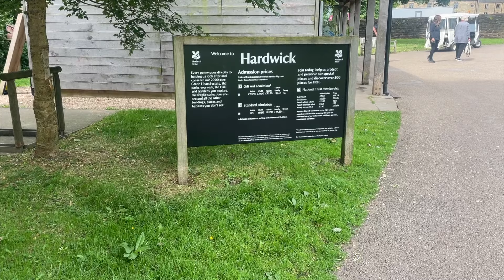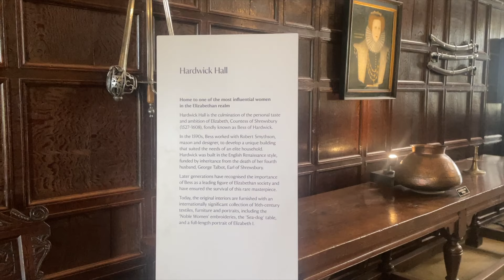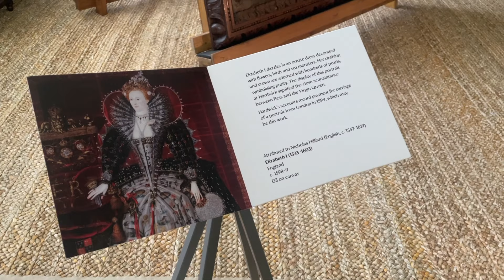Hardwick Hall - Whats Inside This Elizabethan Country House?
@donfranktv checks out Hardwick Hall. Join us for a look around.

Sited on a hilltop between Chesterfield and Mansfield, overlooking the Derbyshire countryside, Hardwick Hall was designed by Robert Smythson in the late 16th century. Ordered by Bess of Hardwick, Countess of Shrewsbury and ancestress of the Dukes of Devonshire, it was owned by her descendants until the mid-twentieth century.

Bess of Hardwick was the richest woman in England after Queen Elizabeth I, and her house was conceived to be a conspicuous statement of her wealth and power. The windows are exceptionally large and numerous at a time when glass was a luxury, leading to the saying, "Hardwick Hall, more glass than wall". The Hall's chimneys are built into the internal walls of the structure, in order to give more scope for huge windows without weakening the exterior walls.

Music
'Affirmations' [Bittersweet Neoclassical CC-BY] - Scott Buckley